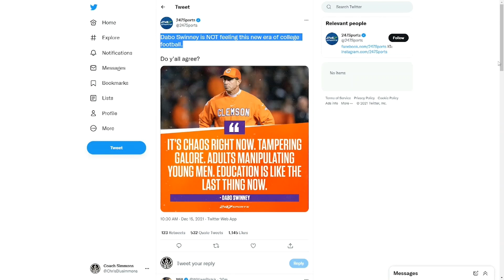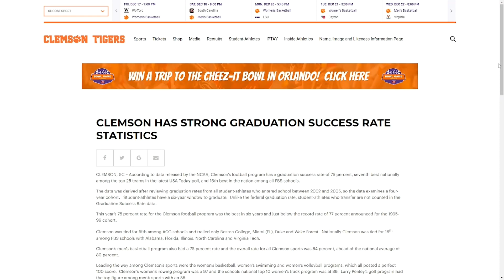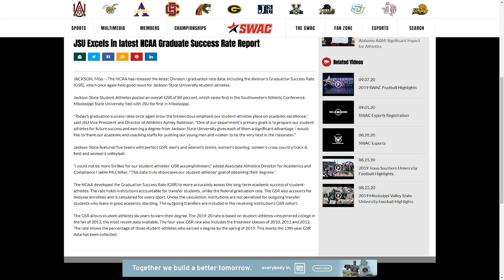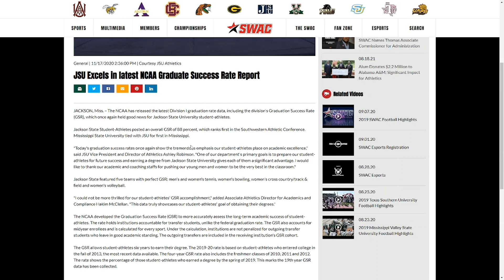Power 5 Responds to JSU APR